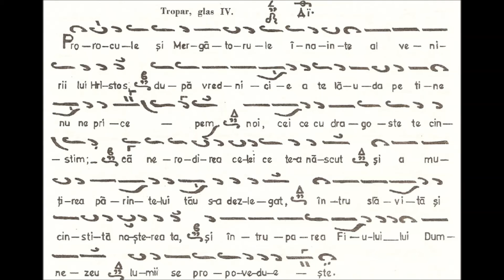Tropar nașterea Sf Ioan Botezătorul glas 4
Psaltic